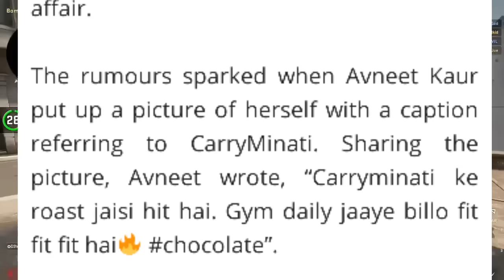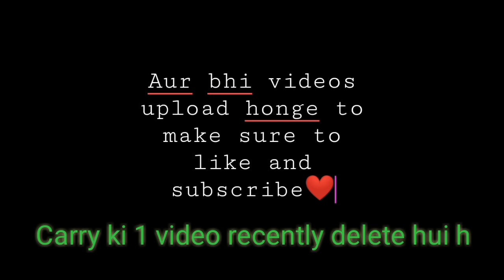CarryMinati In a Relationship with Avneet Kaur? || Roast on chocolate song || Monarch Marry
CarryMinati in a relationship with Avneet kaur?

CarryMinati is dating Avneet kaur?

Chocolate song
Roasted chocolate song

Dekho mn jyada gyaan nhi chodne wala

Agr video achhi lgi h to like aur share kr dena ❤❤

🎚Gears ( Saste hi hain :D)😁

Face cam Mic

Regular Mic (ye mere se kv kv gaali khata h bt achha h)

My tripod

Background (I'm not using)

Lights ( left right pe use krta hun)